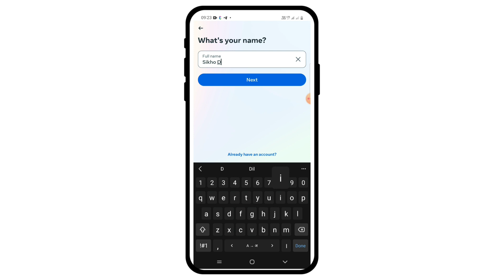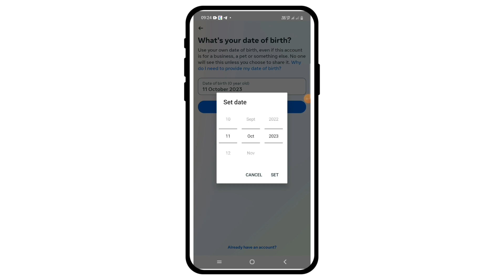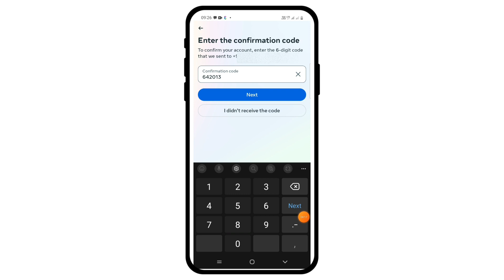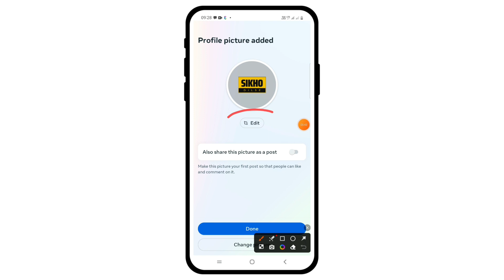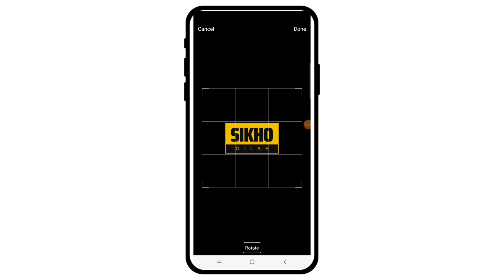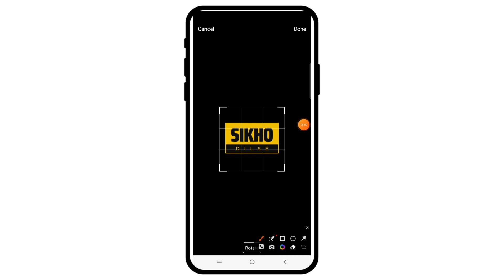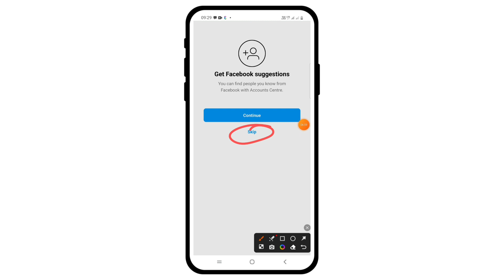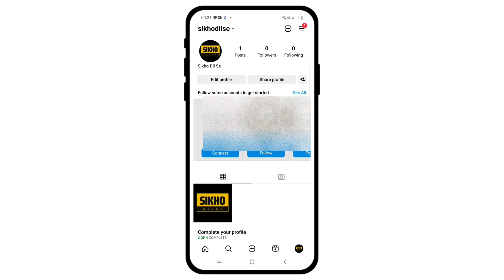Instagram account kaise banaye | Instagram id kaise banaye 2023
About Video :
aaj aap sikhenge ki new Instagram account kaise banaye apne phone se

how to create instagram id in hindi